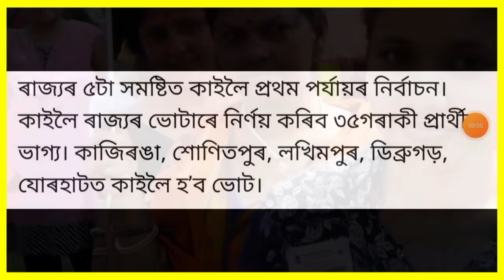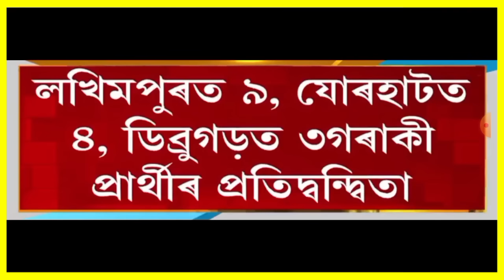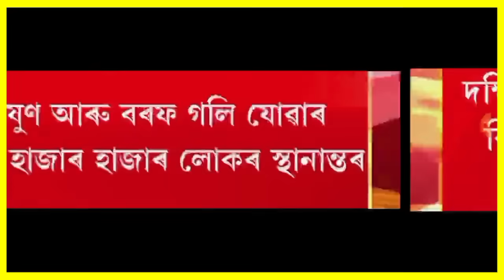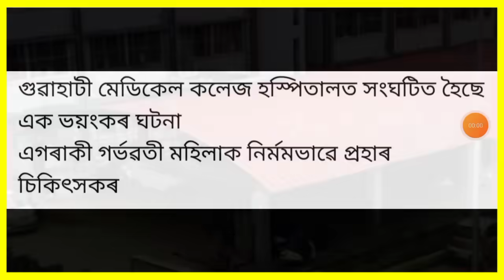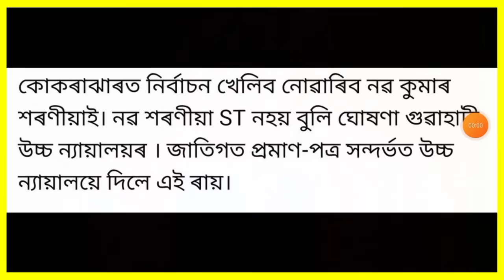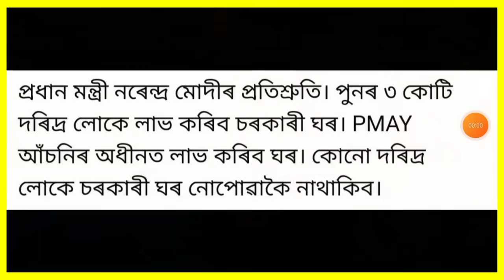নিৰ্বাচনক লৈ ডাঙৰ ঘোষণা!, গুৱাহাটীত পুনৰ ভয়ংকৰ ঘটনা, পৃথিৱী ধ্বংশ হব, US Dollar Value, UPI, লগতে...